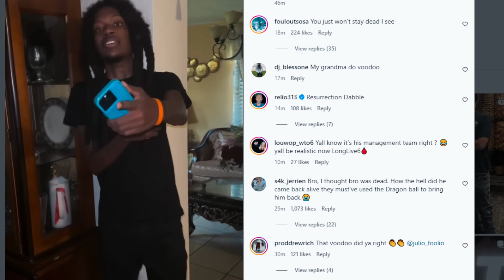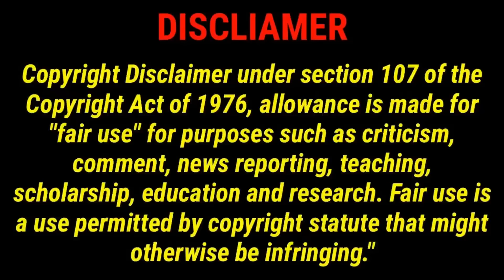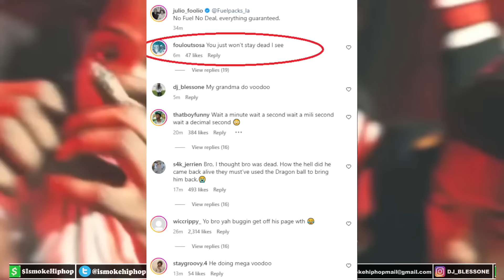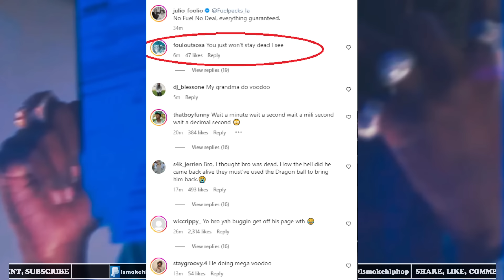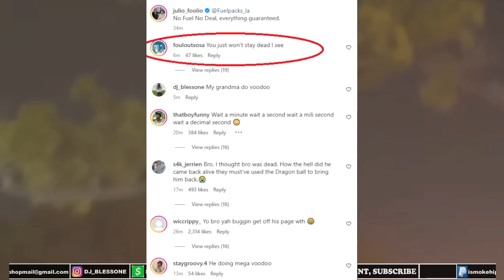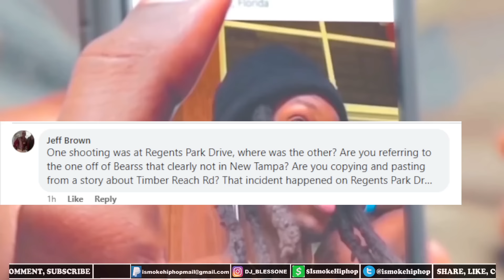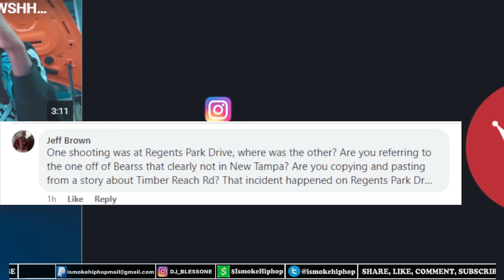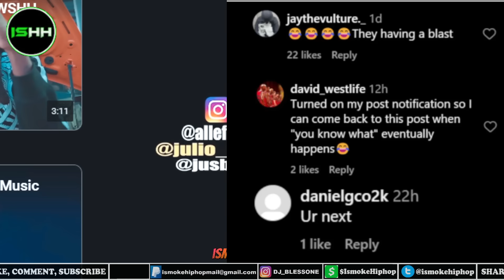JULIO FOOLIO UPDATE: FOOLIO UPLOADS NEW IG POST THAT MAKES OPPS AND KSOO BROTHER RESPONDS! FULL